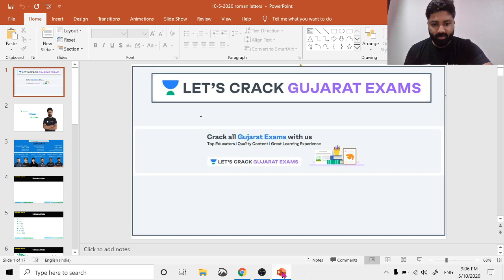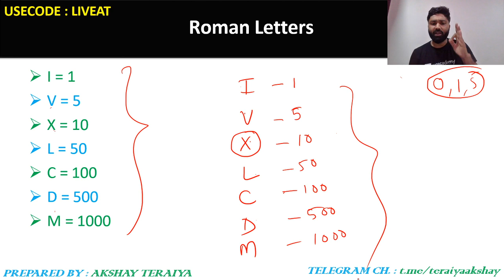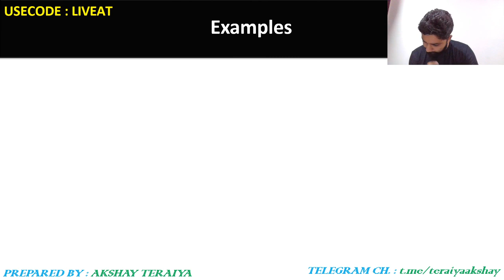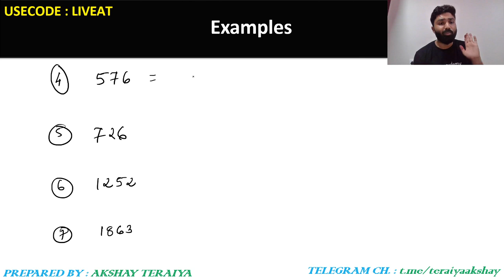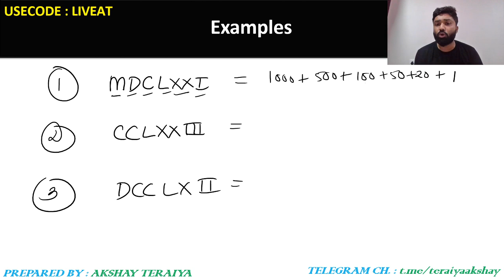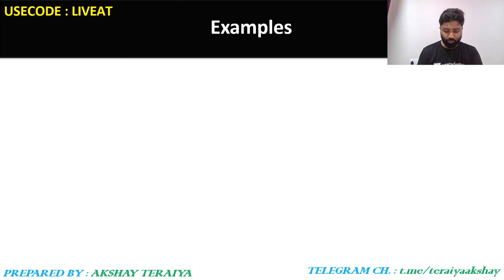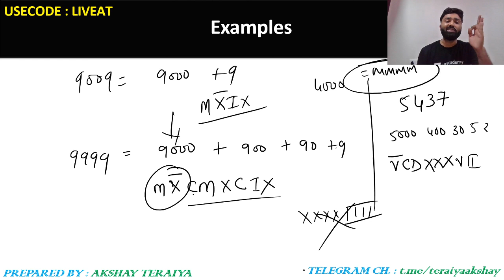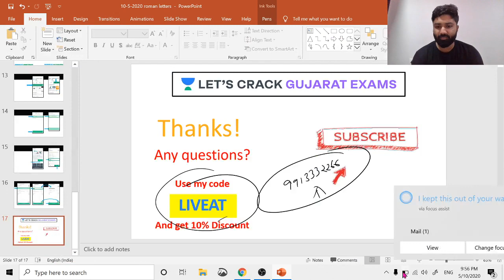L44: Roman Letters (રોમન અંક) | Maths and Reasoning l GPPSC 2020 | Akshay Teraiya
In this session, Akshay Sir is explaining the basics and solving example questions of Roman Letters (રોમન અંક) which is being covered under Maths and Reasoning for GPSC 2020/2021.
In this lesson, Akshay Teraiya shares his various preparation strategies along with examples that will help you to crack the exam. Let's crack it!

Akshay Teraiya and more top Educators are teaching live on Unacademy.

Unacademy Subscription Benefits:
1. Learn from your favorite teacher
2. Dedicated DOUBT sessions
3. One Subscription, Unlimited Access
4. Real-time interaction with Teachers
5. You can ask doubts in a live class
6. Limited students
7. Download the videos & watch offline